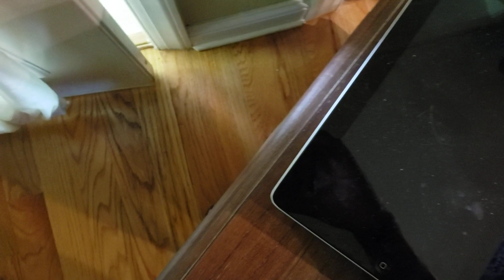We serviced this client February 10th 2019 and NOW I'm back to clean the carpets with 1 spot